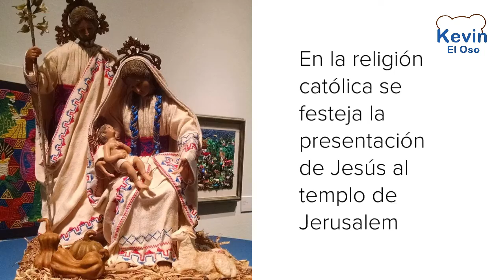Día de la Candelaria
Breve descripción de en que consiste esta celebración, origen y costumbres.